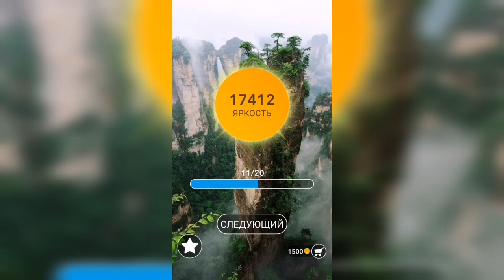Word / Слово Крест: Поиск русского кроссворда / Уровень 521